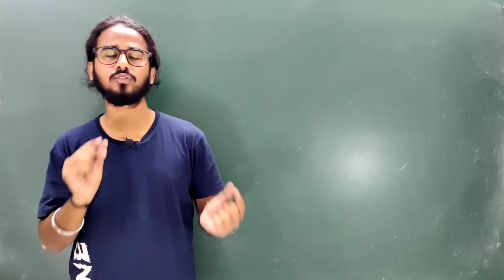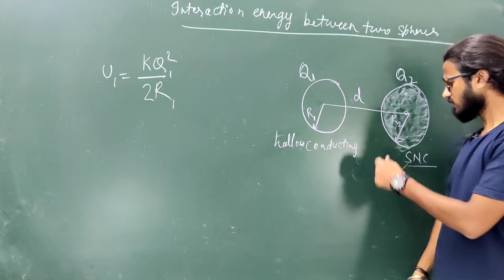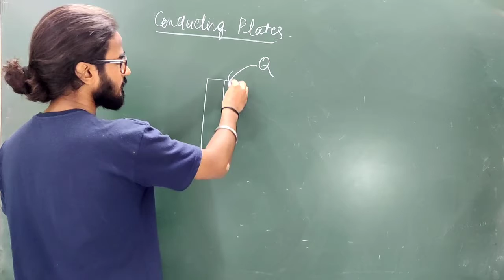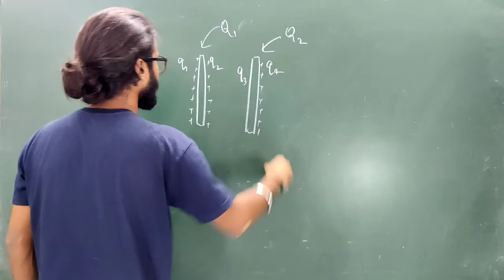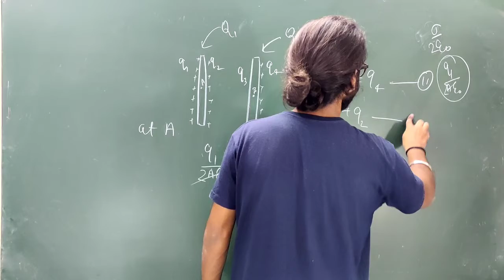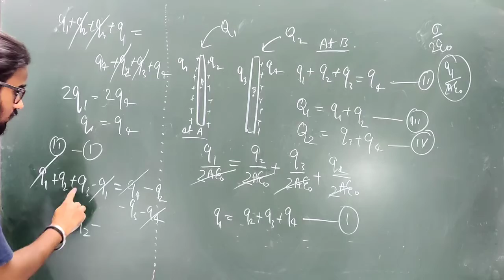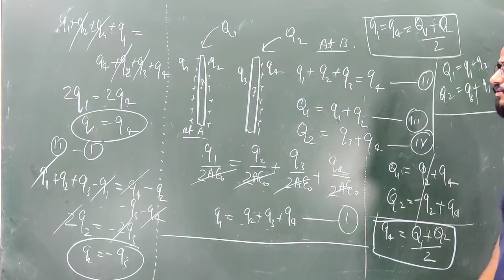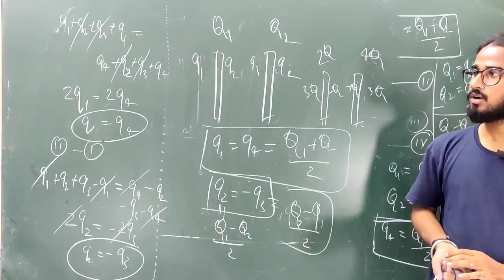Conducting Plates | Interaction energy of spheres | Charge Distribution | Electrostatics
In this session we are gonna talk about Conducting Plates and interaction energy of spheres.

Here HC means Hollow Conducting , SC means solid conducting , HNC means Hollow non conducting and SNC means solid non conducting sphere.